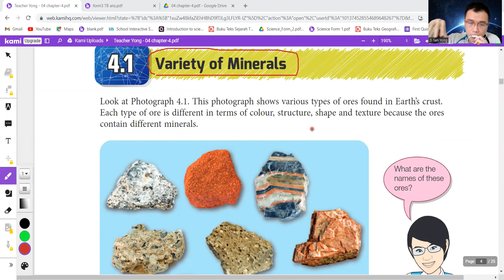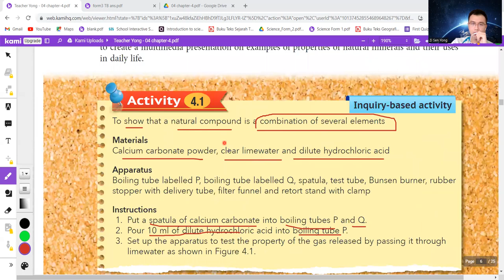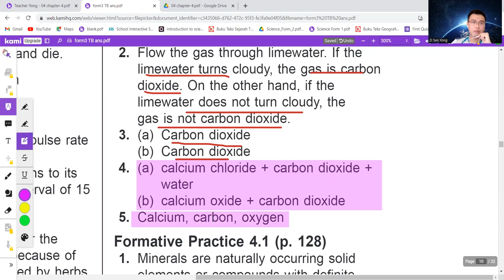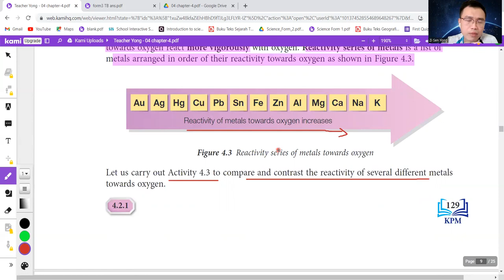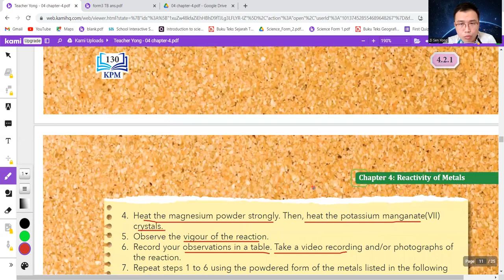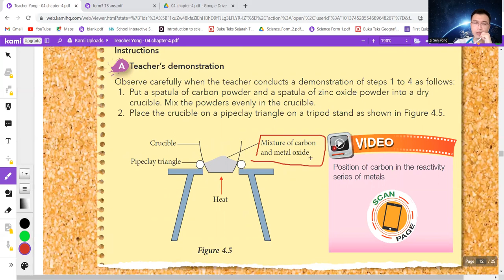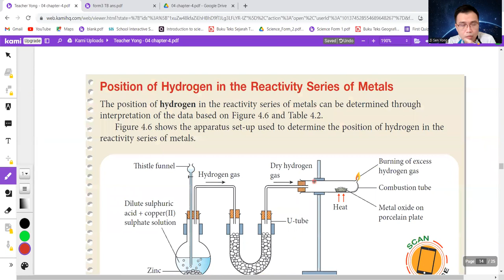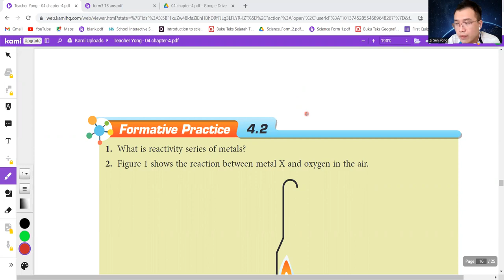Form 3 KSSM Chapter 4.1 & 4.2 华语解释(Variety of minerals and Reactivity Series of metals) (pg122-135)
要补form1-form3马来文，数学和英文，还有form1 - form5科学或历史的学生，都可以pm我哦 🙂